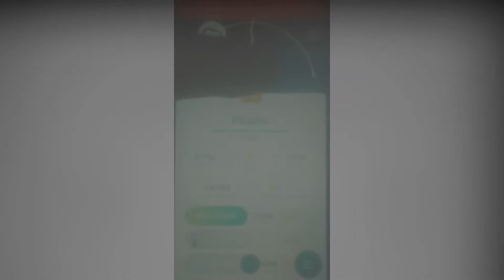Atrapando a Pikachu en pokemonday - José Cuello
En el pokemonday 2019, atrapé junto a mis hijitos Ian y Desirée a Pikachu, uno de los personajes de POKEMON GO más buscado.